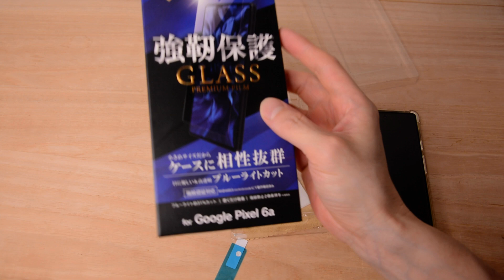kaca film ガラスフィルム , belajar hari ini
↑　Klik